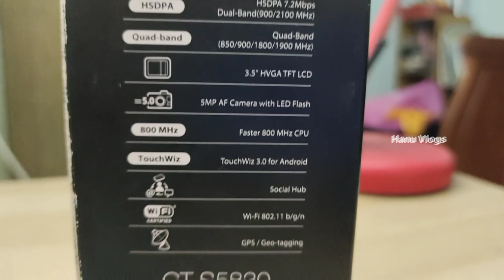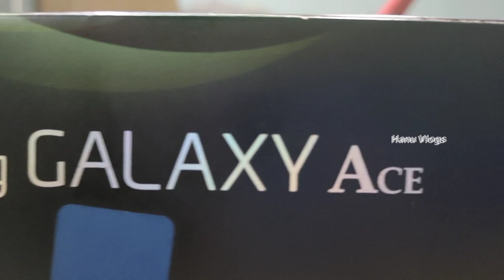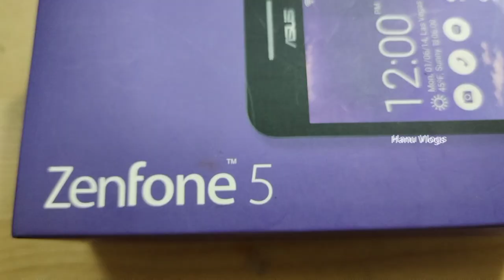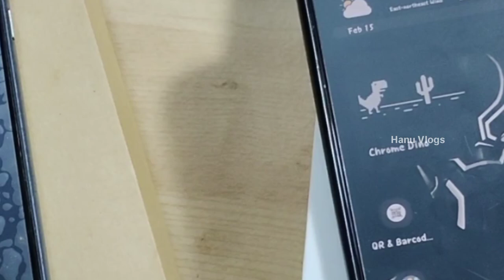Unboxing !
Hey guys, in this video I'm gonna share my old phones that I used few years back.

I hope you guys will also have the old phones. Do share about on comment
section

○riverintheice

Onrepeat